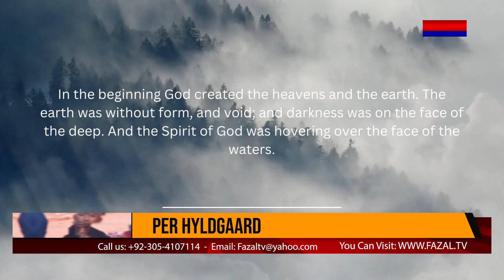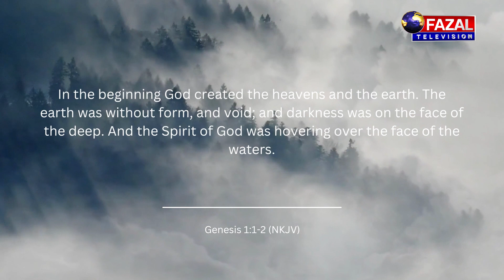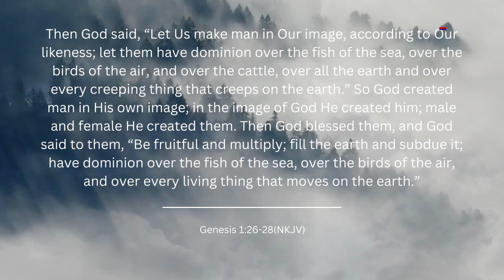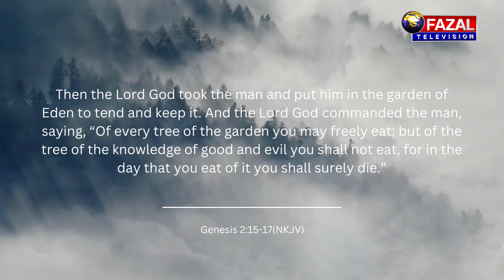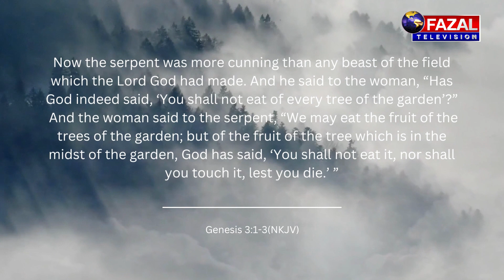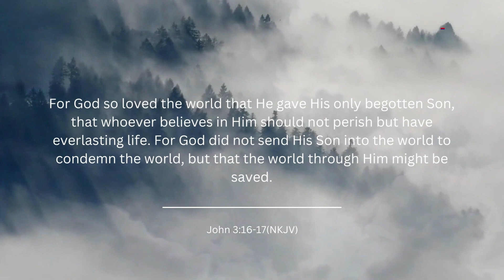This New Life Ep | 09 (Salvation Story) With Per Hyldgaard | Fazal Tv Presents 2023